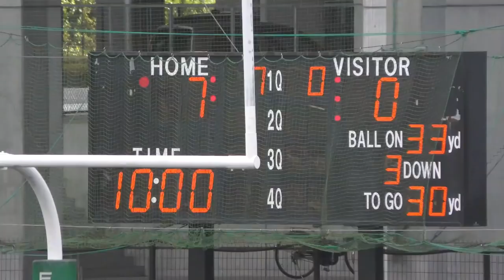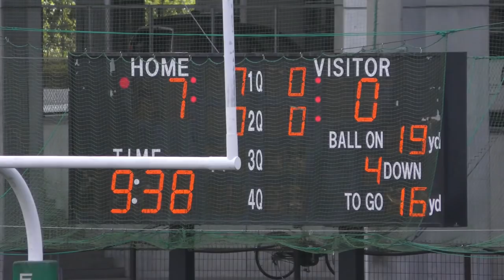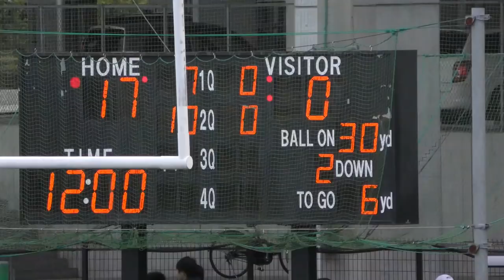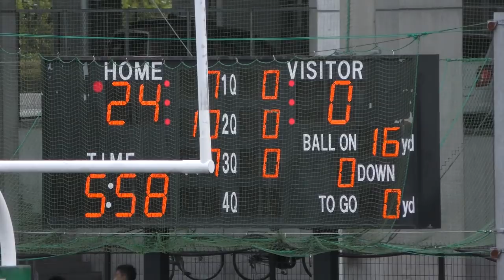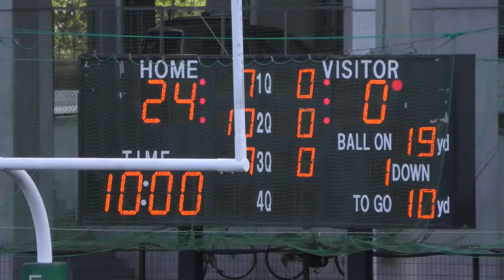立命館守山（滋賀 1位）vs 大産大付属（大阪 2位）第49回 全国高校アメリカンフットボール 選手権 関西地区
2018年 11月4日 (日)   EXPO FLASH FIELD

第2試合     13時30

立命館守山高等学校 パンサーズ   8 ー 24   大阪産業大学附属高校 ファイティング・エンジェルス

                                                                                                                  1Q   2Q    3Q   4Q     合計
立命館守山高等学校 パンサーズ                                                           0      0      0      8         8
大阪産業大学附属高等学校 ファイティング・エンジェルス           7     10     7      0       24

1Q 5:10
2Q 13:44
3Q 24:03
4Q 33:46